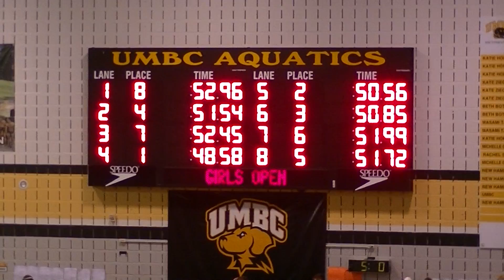100 Freestyle Finals (2015 Retriever Classic)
2nd Place
Lane 5
50.56